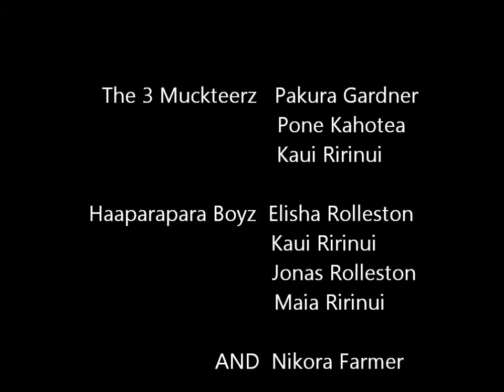Summer Time In TGA